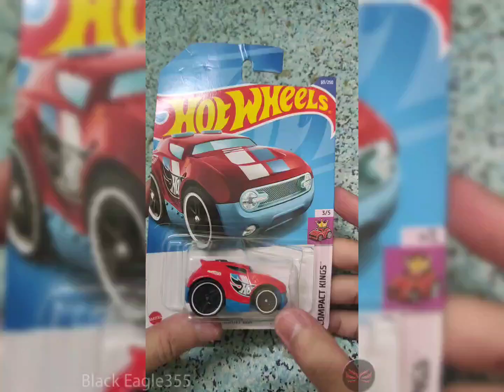My First Custom Hot Wheels Car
My Video Are Not For Kids.Although My Video
 May Appealing To Kids,For The Most Part They
 Are Intended For Older Audiences, As They Are
 Presented Through  An Adult Perspective.

Please Be Civil And Take My Content With A Grain Of Salt.